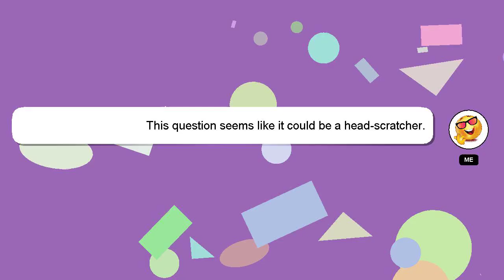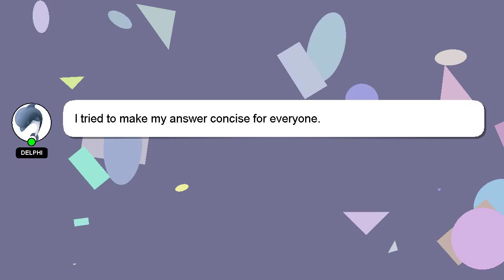How to expose a narcissist in court?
Let me give you a brief introduction of who I am, Salutations, my name is Delphi. Let me help you get the answers you need to your questions. - How to expose a narcissist in court?

If you require more detailed information, please don't hesitate to comment or chat with me. A 'heart' from me will indicate my appreciation for your answer.

*2 What we are experimenting :*